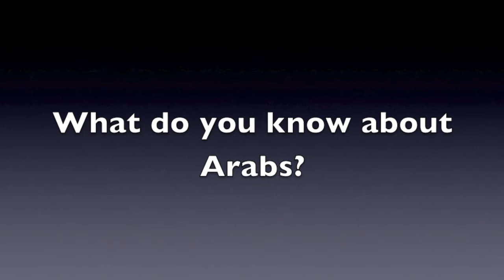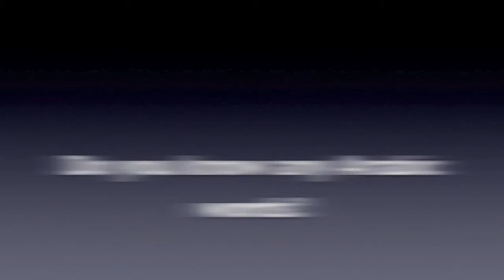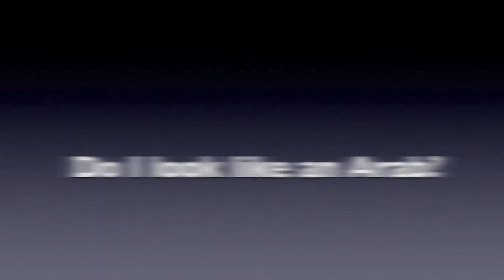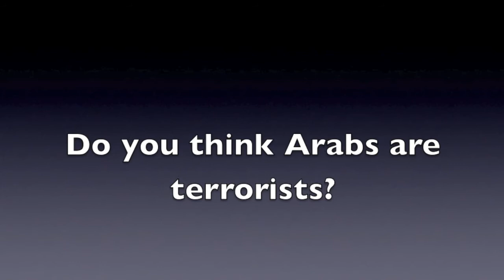What Do You Know about Arabs? // Kenya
This video is shot during my trip to Kenya in August 2013.
I wanted to show how North Africans and Arabs are perceived by Africans compared to Americans.